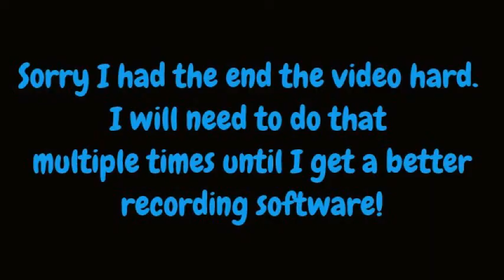Minecraft - OP Outlast - Ep. 1 - Mining!....How exciting.....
Yo guys! It's Adipose123 here and welcome back to another Minecraft PC video! I am here currently doing episode one of my new singleplayer survival series called "OP Outlast"! I hope y'all enjoy my channel and my videos! I also hope you like and subscirbe! Adipose out!